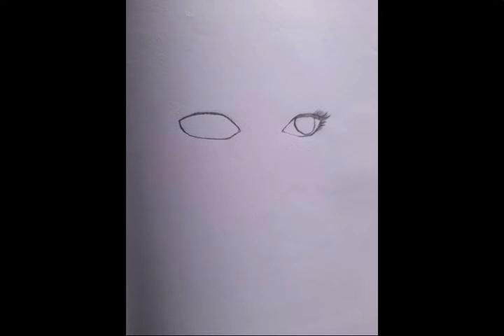Lord Muruga | Drawing by Fan Art | On the occasion of Aadi krithikai